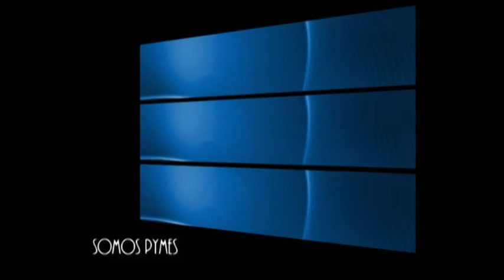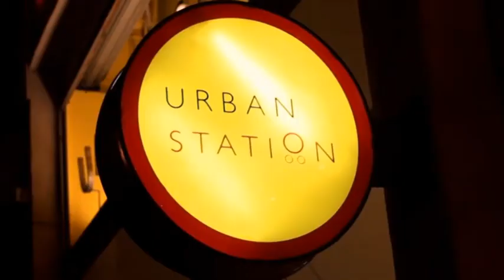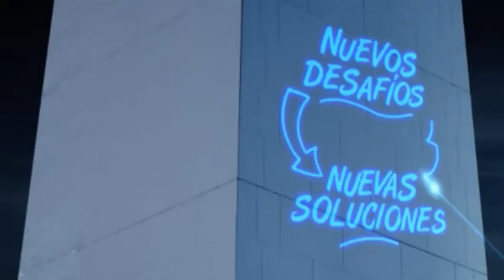GUSTAVO GROBOCOPATEL, PRESIDENTE DEL GRUPO LOS GROBO - SOMOS PYMES